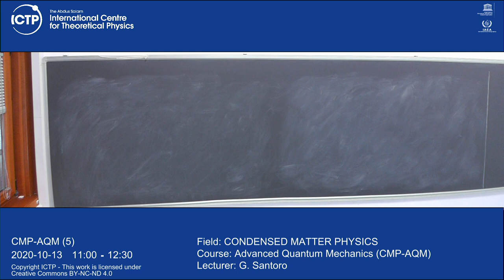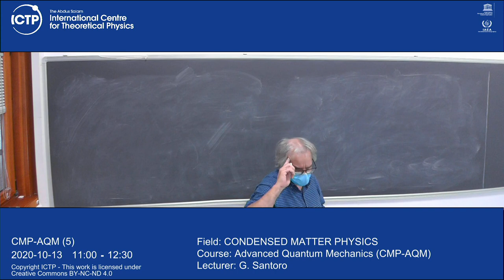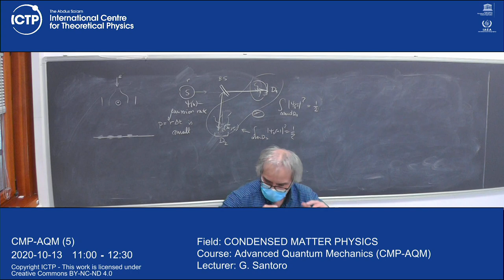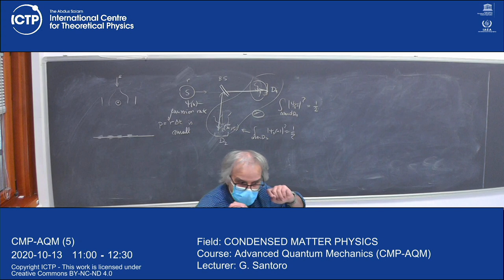Advanced Quantum Mechanics (CMP-AQM) Lecture 5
CMP-AQM-L05.mp4
Advanced Quantum Mechanics (CMP-AQM)
G. Santoro